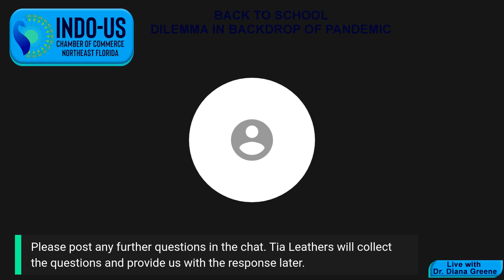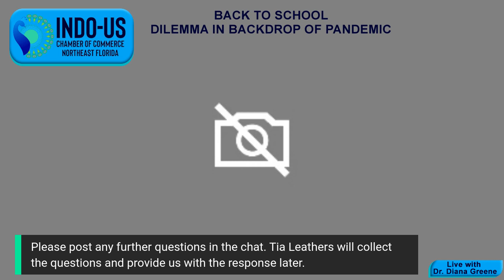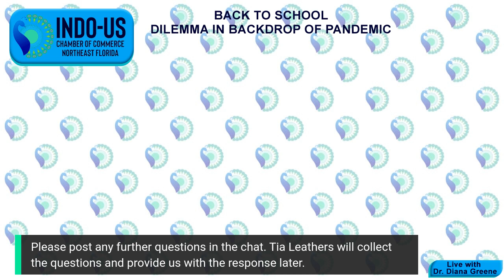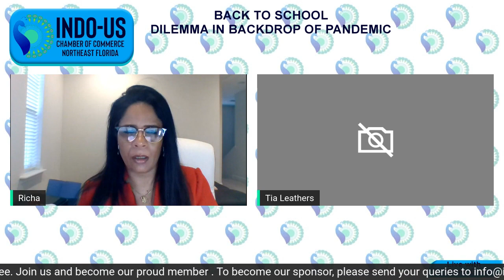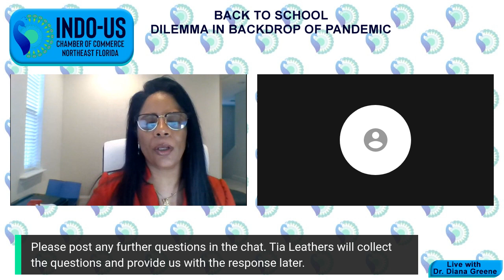IndoUSNEFL - " BACK TO SCHOOL DILEMMA IN BACKDROP OF PANDEMIC" Event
Indo US  Chamber of Commerce of NE FL Event Recording of Facebook LIVE Event "BACK TO SCHOOL  DILEMMA IN BACKDROP OF PANDEMIC" on Aug 12th 2020 at 5:30PM EST.

Event Info:
Q & A with Superintendent of DCPS, Dr. Diana Greene. We will be having a panel discussion surrounding the topic of kids going back to school during the pandemic.
We will be covering the important topic that every parents and teachers have been focusing on for past couple of weeks, kids going back to school during the pandemic